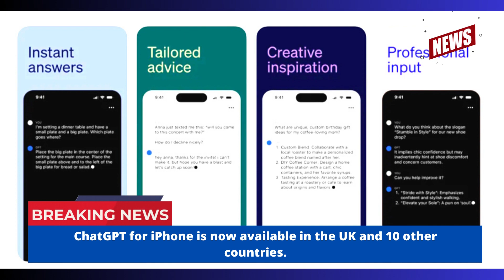ChatGPT for iPhone is now available in the UK and 10 other countries.